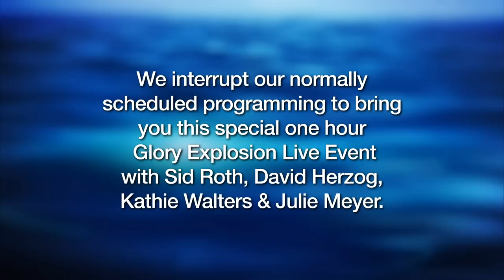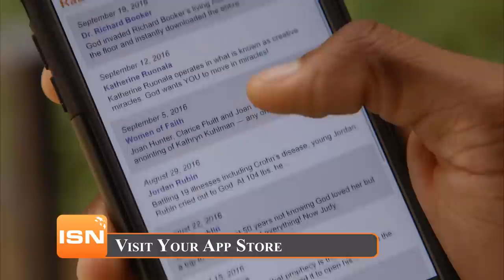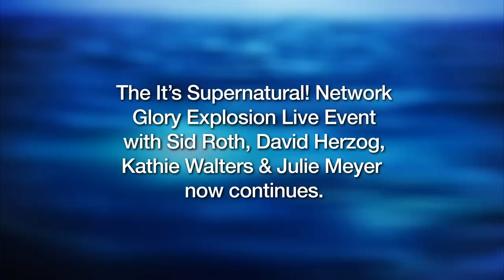Glory Explosion with David Herzog, Kathie Walters, & Julie Meyer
▶▶Get Miracles in the Glory by David Herzog, Kathie Walters, and Julie Meyer

Join me today at 5 pm ET for Glory Explosion LIVE on the It’s Supernatural! Network (ISN).

My three guests—David Herzog, Kathie Walters and Julie Meyer—have all walked in the Glory for many years and are forerunners of the next move of God’s Spirit. When you are covered with the Glory, the Fullness of God's Presence comes. No weapon formed against you (sickness, lack or family problems) can prosper!

We are also releasing their 6-CD Set Miracles in the Glory today. Begin to walk in intimacy with God like never before!

If you want waves of Glory pouring out of your screen, watch us on ISN or on the free ISN app.